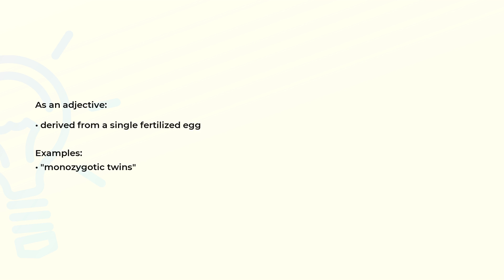What is the meaning of the word MONOZYGOTIC?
Definition, examples of use and spelling of the word MONOZYGOTIC.

(00:00) Intro
(00:08) As an adjective
(00:21) Spelling

As an adjective (00:08):
• derived from a single fertilized egg

Examples:
• "monozygotic twins"